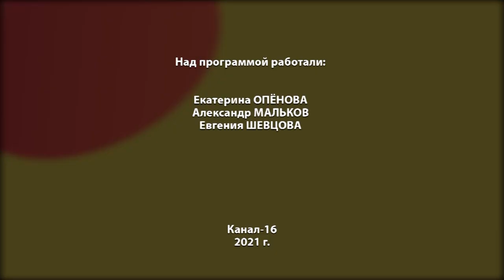Ищу хозяина. Выпуск №8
Мы продолжаем рассказывать о животных городского приёмника. Героями нового выпуска проекта «Ищу хозяина» станут коты Дым и Петрович.